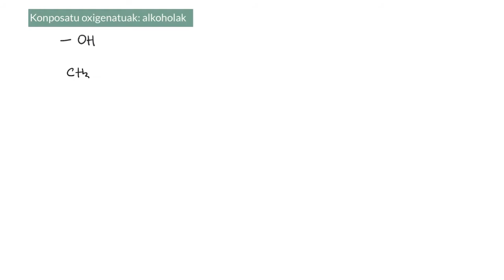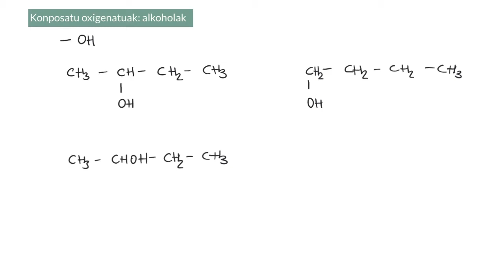Formulazio Organikoa 6 (Alkoholak)